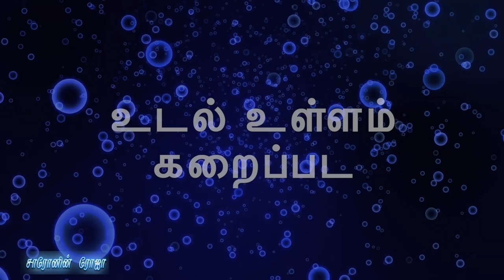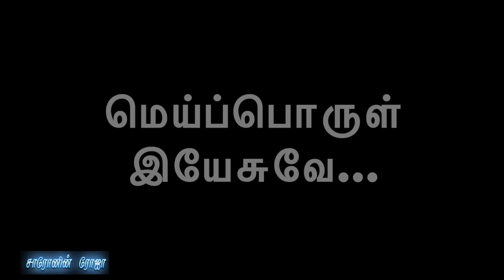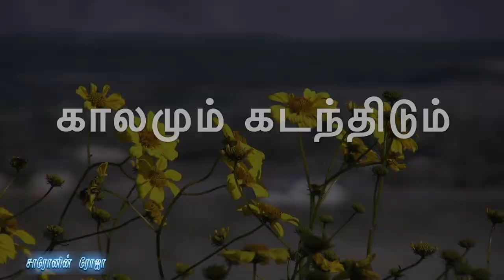அனைத்து சமயத்து | Anaithu Samayathu |Tamil Christian Songs | Emil Jebasingh Ayya | Vishwavani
Credits: Emil Jebasingh Ayya

Lyrics:
அனைத்து சமயத்து மெய்ப்பொருள் இயேசுவே
வேதங்கள் கூறிடும் கருப்பொருள் இயேசுவே
மெய்ப்பொருள் இயேசுவே...

உண்மை என்பது ஒன்றே ஒன்றாகும்
அண்மையில் சேர்ந்திட்டால் அதுவும் புலனாகும்
மெய்ப்பொருள் இயேசுவே...

1. நோன்பு, நேர்ச்சை பல பிரயாணம் செய்துமே
பாவத்தின் கூர்மையை வெல்ல முடியவில்லை
சோதனை நேரத்தில் உடல் உள்ளம் கறைப்பட
துக்கம் நிறைந்திட வாழ்வெல்லாம் சோக மயம்
நிம்மதி எங்கே? விடுதலை எங்கே?
என்றிடும் வேளையில் கல்வாரி கண்ணில் பட
மெய்ப்பொருள் இயேசுவே...

2. பாவமும் சாபமும் துரத்திடும் வேளையில்
கல்வாரி சிலுவையின் காட்சியில் மூழ்கிட
பலியாடாம் இயேசுவின் இரத்தத்தில் என் பாவம்
மன்னிக்கப்பட்டது, நம்பிக்கைப் பிறந்தது
சோதனை வேளையில் இயேசுவின் துணை கண்டேன்
பரலோக பாதையில் இணையற்ற இன்பம் பெற்றேன்
மெய்ப்பொருள் இயேசுவே...

3. காலமும் கடந்திடும் சீலமும் குறைந்திடும்
மனிதனின் வாழ்வு ஓர் மாபெரும் மாய்கையே
கல்வி, செல்வம், புகழ், பதவி ஆசைகள் பல
மரணம் வரும்போது மறைந்து ஓடிப் போகும்
உன் பாவமோ தூய்மையோ உன்னைத் துரத்திடும்
புதிய மனம் பெற சிலுவை வரை வந்து
மெய்ப்பொருள் இயேசுவே